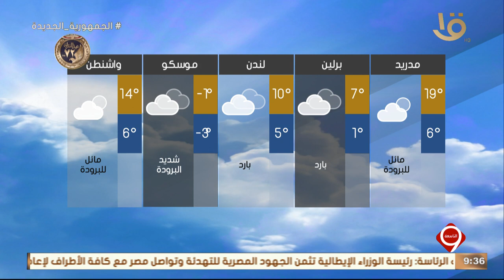نشرة التاسعة | بيان بدرجات الحرارة المتوقعة غدا